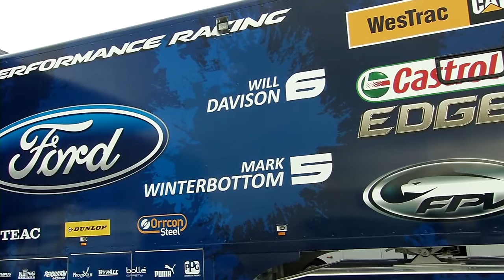Shannons Supercar Showdown - Mark Winterbottom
Season 3 of Shannons Supercar Showdown - Motorsports own reality TV Show http//

 This years Shannons Supercar Showdown is a new Challenge for Mark (Frosty) Winterbottom, he talks of his passion for motor racing from an early age, the rewards and his expectations of the rookie drivers under his charge in Team Winterbottom. Also a candid insight into the opposing Team Captain, FPR's Will Davison and what to expect in season 3 of Shannons Supercar Showdown.